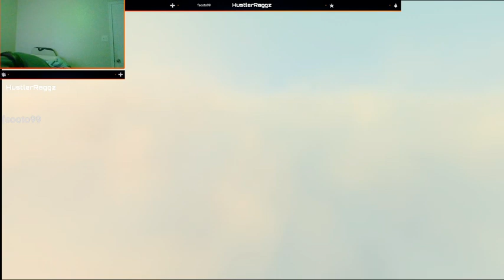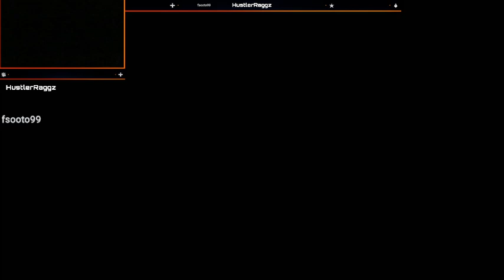breaking down the language barrier the american way